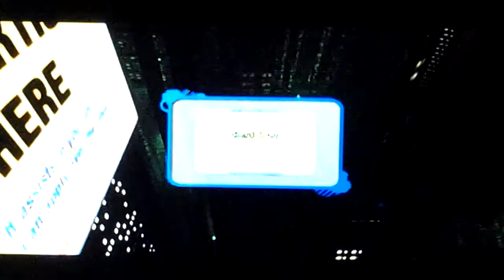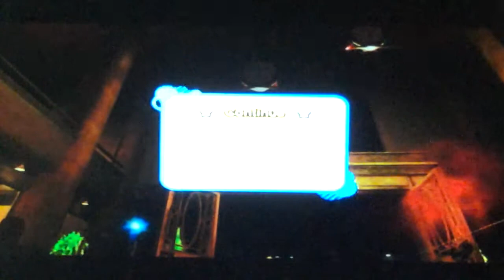Sonic Generation (Not real speedrun of S.way)